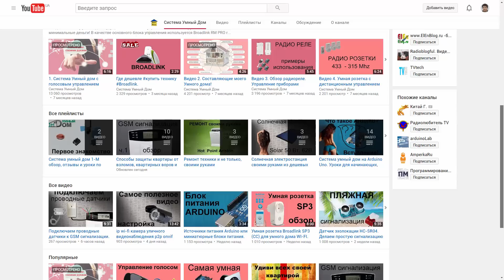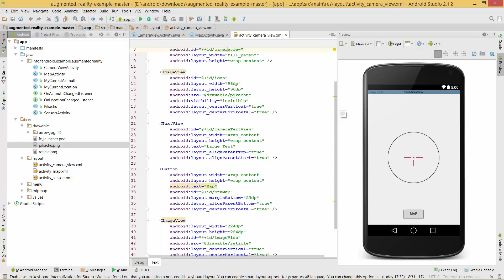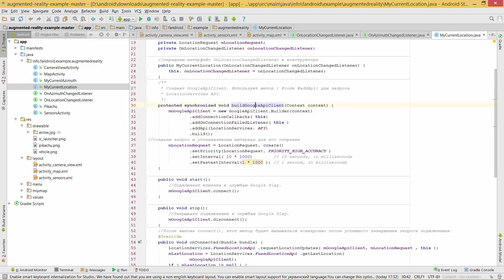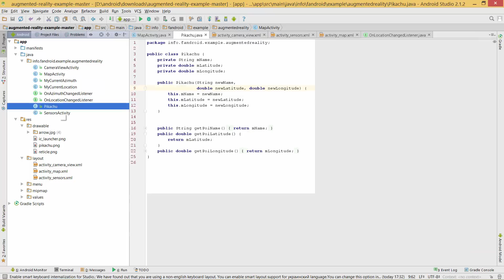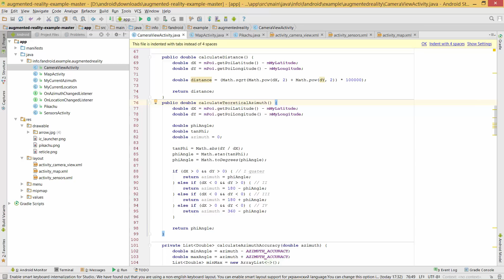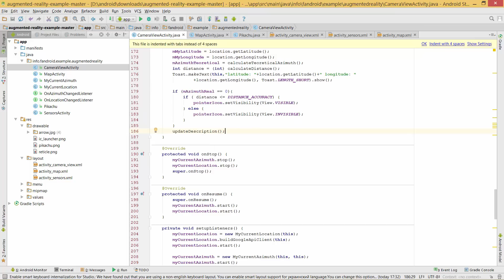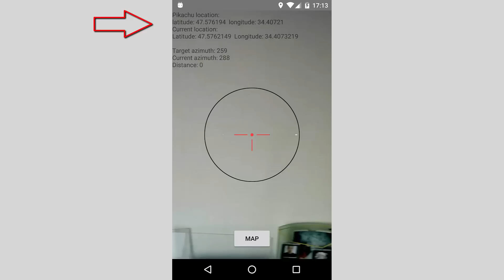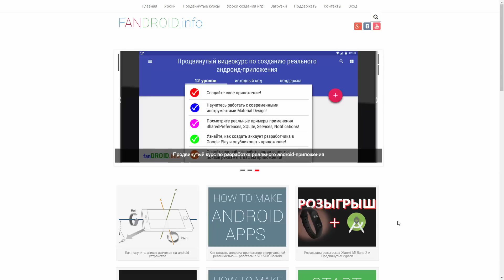PokemonGo: делаем приложение с дополненной реальностью на android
В очередном выпуске "Как создать андроид-приложение" мы рассмотрим приложение с эффектом дополненной реальности, как игра PokemonGo. Да, да, мы тоже будем с вами ловить покемонов, привязанных к определенным координатам на местности, используя датчики android устройства.